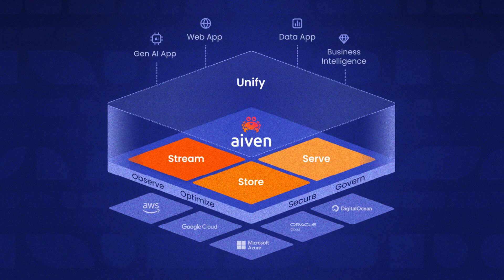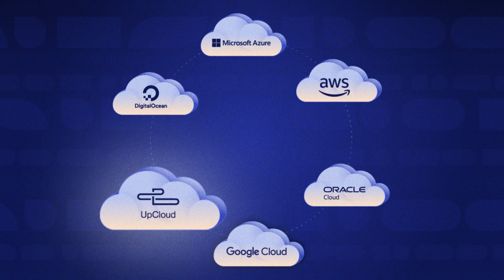What is the Aiven Platform?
Your Trusted Data and AI Platform.
Aiven is a platform that optimizes data and AI workloads across multiple clouds. It seamlessly integrates with any business size, enabling efficient data management and scaling. With AI-driven optimization, deploy technologies effortlessly to stream, store, and serve your data, focusing on innovation and cost savings.